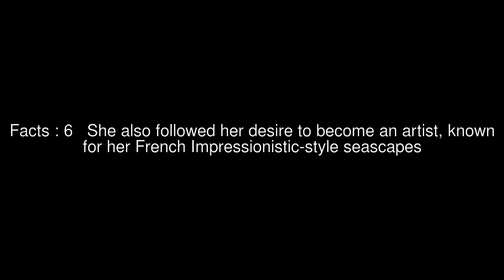Jacqueline Malouf Top #8 Facts